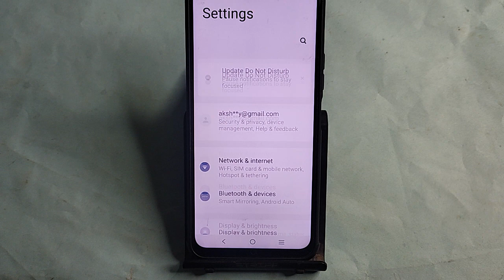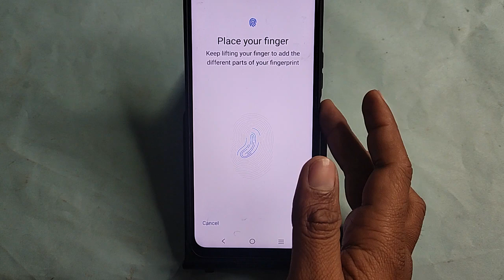Vivo V30 Pro me fingerprint kaise lagaye, how to set fingerprint lock in Vivo V30 Pro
Best powerful CPU under 10k

60-Inch Tripod with Bag

7 Socket 6A Extension Board

multiplug Extension